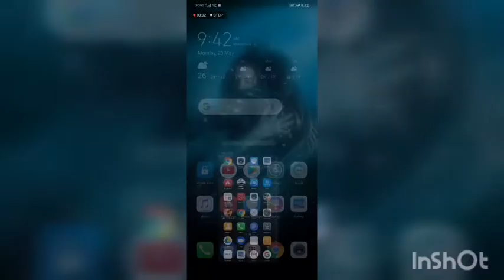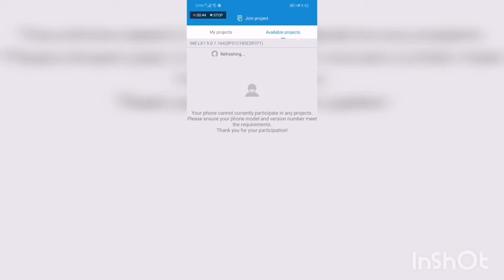Huawei p20 and p20 pro emui 9.1 update finally released in beta version how to update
Beta app

huawei p20 pro emui 9.1 update
huawei p20 emui 9.1
huawei p20 pro emui 9.1
how to update huawei p20 emui 9.1 update
emui 9.1 update huawei p20
p20 pro emui 9.1 update
HUAWEI P20 EMUI 9.1 UPDATE